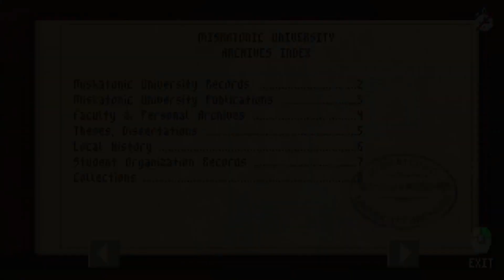Dreams in the Witch House - Parte 3 - Português BR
Tô doente, cansado, com fome, nota baixa na faculdade... o que são os horrores do universo perto disso? São bolinho!